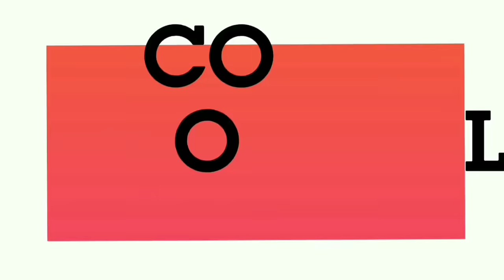Thalposh/Doily / begginers भी बना लेंगे मिनटों में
Hello friends,
In this video I am going to show you a beautiful design of Thalposh. Here I have used Oswal charming wool
I hope you will like the design.

table cover design
table cover
Puja asan
asani
Puja asani

thalposh
thalposh woollen design
thalposh crochet new design
thalposh new design
thalposh banana
thalposh crochet design
thalposh design easy
thalposh ka design
gol table cover
gol shape ka table cloth